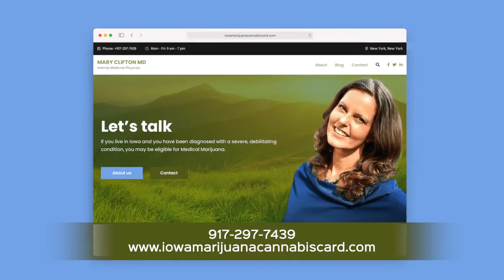Get Qualified For Iowa Medical Marijuana Card Dr Mary Clifton MD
Dr. Mary Clifton is an Internal Medicine doctor with 20 years of experience in both the hospital and private practice. She can provide patient consultations in all fifty states and is licensed to prescribe in twenty states. She is a recognized expert in CBD, Cannabis, and Medical Marijuana.

She is a published researcher, previously a national speaker on women’s health and osteoporosis, and author of four books, and a best-selling ebook on CBD – what you need to know, how to use cannabinoids and a COOKBOOK to support ease of use. She is also a leading voice in telemedicine to bridge the gap in healthcare availability and affordable lab testing for long-term wellness.

Dr. Clifton has a special interest in innovation in health care delivery and patient empowerment. A previous alumni board member for 8 years at Michigan State University’s medical school, she completed her residency training with MSU in Grand Rapids, MI.